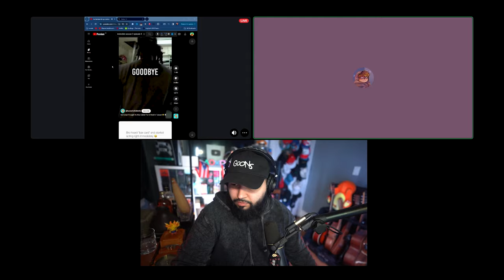"NEW KILLER" The Unknown Is WAY TOO SCARY!!! | Dead By Daylight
4D Gaming Code SENPAPI for 10%

CHANNEL SUPPORTERS:
Student:                            Duck
Crusader                           Brady
                                           Bloody Rain
                                           Pika